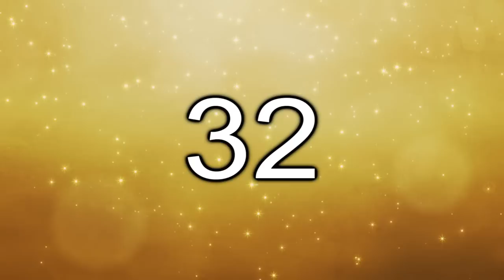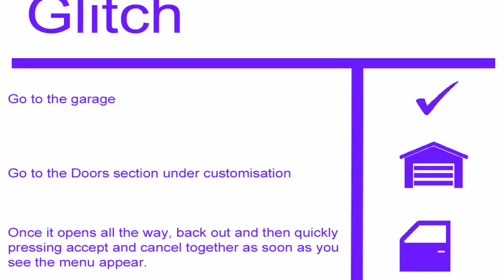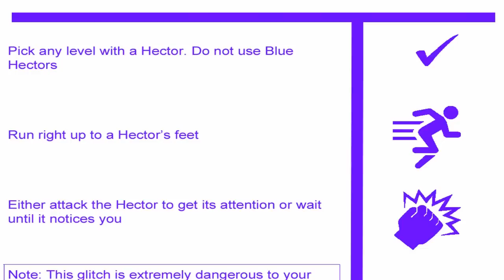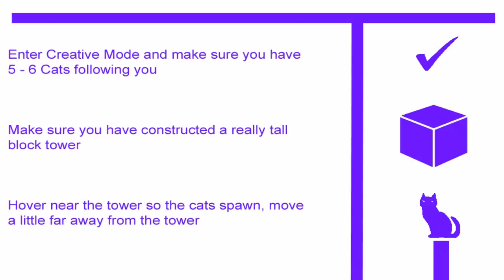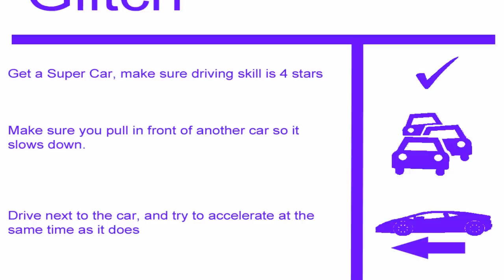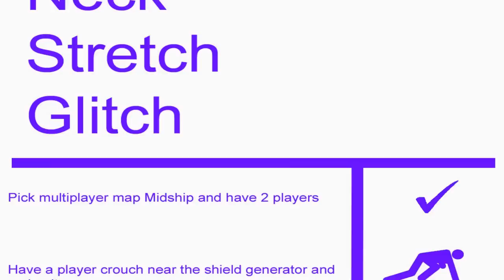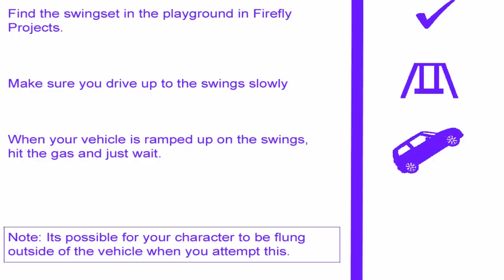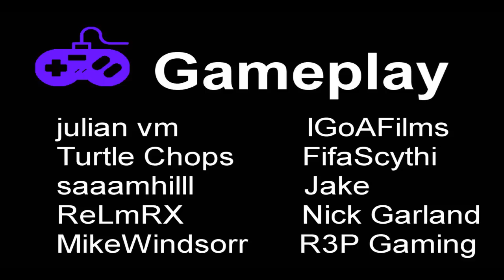Top 33 - Funny Glitches In Games - [SERIES 1]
Please Visit Top Staff Channels: Below!
00:00 - Intro
00:40 - Stupid Bloatazin Glitch - (Banjo Tooie)
01:36 - Infinite Fishing Line - (Unturned)
02:11 - Disposable Boxes Glitch - (Viscera Cleanup Detail)
02:48 - Dancing Goron Glitch - (Legend Of Zelda: Twilight Princess)
03:33 - Car Door Glitch - (Midnight Club: Los Angeles)
04:43 - Hunico Entrance Glitch - (WWE 13)
05:11 - Swordless Link Glitch - (Legend Of Zelda: Ocarina Of Time)
06:03 - Broken Legs Glitch - (Fifa 12)
06:37 - Bus Hydraulics - (The Italian Job: LA Heist)
07:10 - Giga Jiggly Glitch - (Super Smash Bros Brawl)
07:59 - Hector Arms Glitch - (Earth Defense Force 2025)
08:56 - Eating Baby Mario - (Yoshi's Island)
10:13 - Wall Head Glitch - (Condemned Criminal Origins)
11:20 - Super Bounce Glitch - (Skate 2)
12:01 - Headless NPCs - (Red Dead Redemption: Undead Nightmare)
12:41 - Cat Fountain - (Minecraft)
13:37 - Skeleton Head - (F.E.A.R. Perseus Mandate)
14:23 - Supercar Glitch - (Crackdown)
15:30 - Nice Abyss - (Driver 3)
16:25 - Spy Crab Walk - (Team Fortress 2)
17:09 - Landmine Glitch - (Day Z)
17:32 - Cartridge Tilting - (Goldeneye 64)
18:33 - Neck Bend - (Rust)
19:17 - Bouncing LAV - (Battlefield 4)
20:07 - Neck Stretch - (Halo 2)
21:09 - NPC Body Conversation - (Elder Scrolls IV: Oblivion)
21:41 - Flying Truck Glitch - (Burnout 2: Point Of Impact)
22:22 - Flying Rhino Tank - (Grand Theft Auto 3)
23:05 - Long Neck Glitch - (Battlefield 3)
23:31 - Flying Tank Glitch - (World Of Tanks)
24:16 - Swingset Glitch - (Grand Theft Auto 4)
25:09 - Gate Glitch - (Grand Theft Auto 5 [console])
26:22 - Face Scan Fails - (NBA 2K16)
27:10 - (Staff Credits)